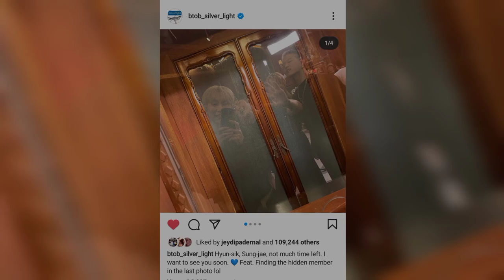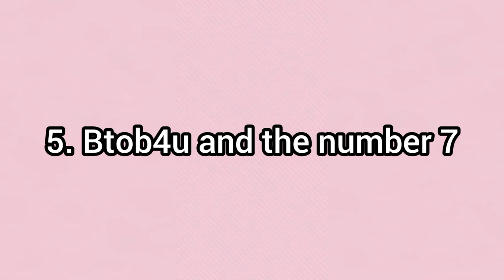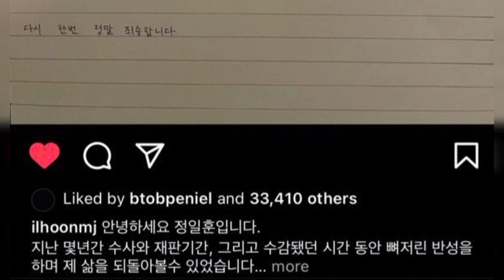Jung Ilhoon in BTOB's hearts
uri ilhoon is now home! finally! what a Christmas Gift!